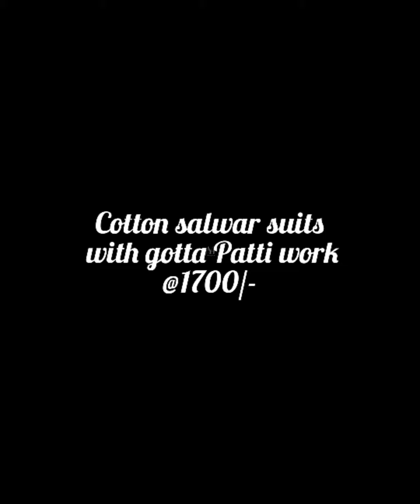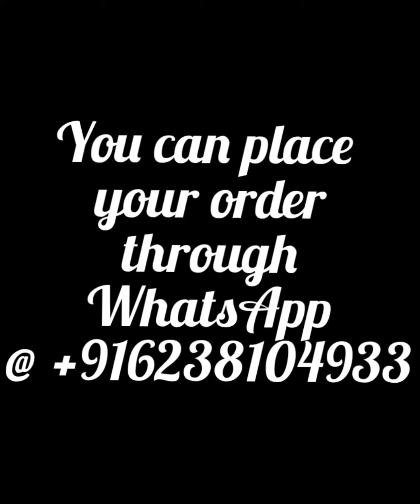Gotta patti cotton salwar sets @ 1700/-(P24/3)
New exclusive collection in printed Gotta patti cotton sets

 Special gotta patti work in neck and dupatta
 Top- cotton-  2.5m
Bottom-cotton- 2.5m
 Dupatta -chiffon-2.5m
 Price 1700/-